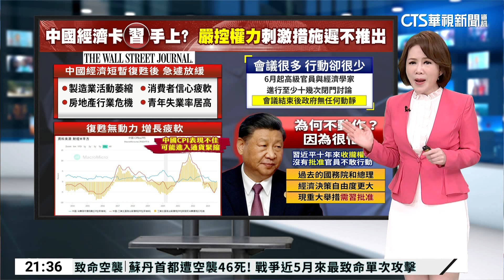中國大小政策都"卡習"? 恐阻礙經濟復甦｜華視新聞 20230911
根據華爾街日報報導，面對中國經濟遲遲無法有效提振，中國官員跟學者不是沒有提出辦法跟建言，只不過習近平嚴控權力，一旦沒有他的批准，就都無法採取行動；詳細內容交給主播陳雅琳。